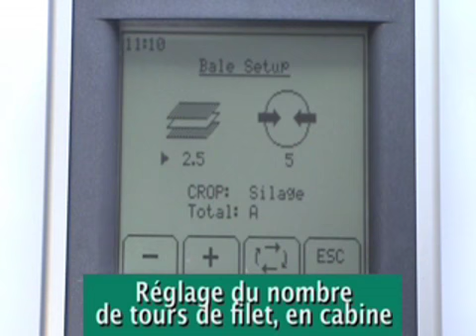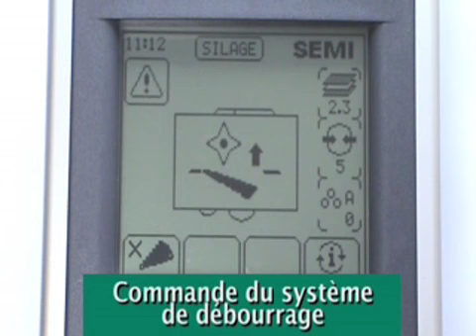McHale F560 Presse entièrement automatique pour balles rondes Francais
Véritable haut de gamme, la presse McHale F560 entièrement automatique caractérise la plus haute spécification accordée à l'ensemble des presses McHale F5 à chambre fixe pour balles rondes. La presse McHale F560 est dotée d'une servocommande avec détection de la charge et d'un pupitre de commande Expert plus, ce qui rend le processus de mise en balle totalement automatique.

Une fois la balle ronde formée, elle est immédiatement recouverte de filet, puis elle sort du hayon dont l'ouverture est automatique. Celui-ci se referme ensuite et se pressurise, automatiquement.

La presse F560 entièrement automatique pour balles rondes est proposée en standard avec toutes les caractéristiques du modèle de presse F550, avec en plus, les fonctions suivantes :

- Pupitre de commande Expert Plus avec grand écran graphique
- Roue grande capacité munie de 23 couteaux
- Fonctionnement automatique du hayon
- Système de déblocage (plancher surbaissé)
- Détecteur d'éjecteur de balle
- Réglage du filet à partir de la cabine
- Réglage de la densité des balles à partir de la cabine